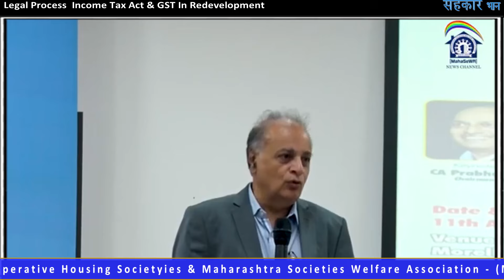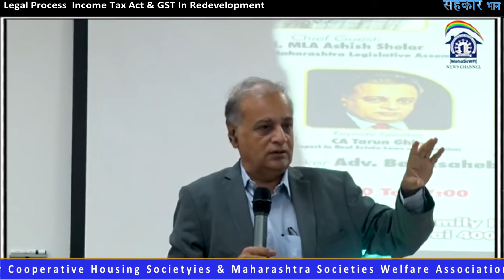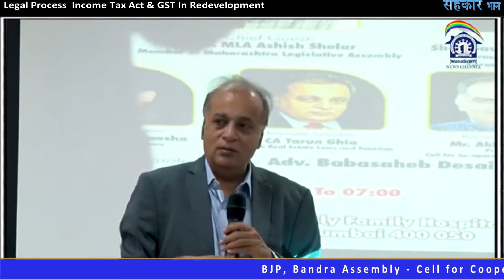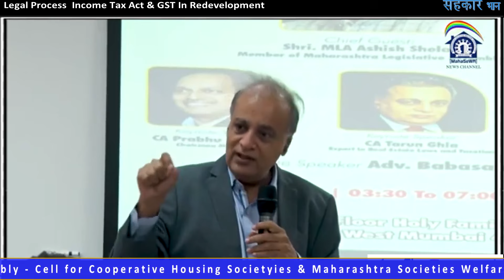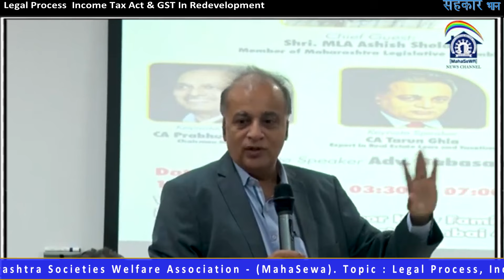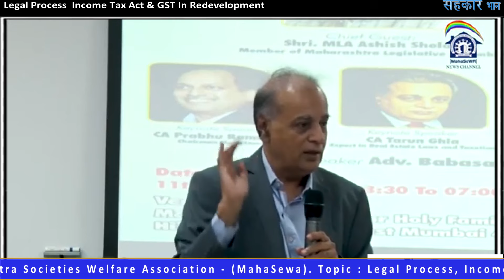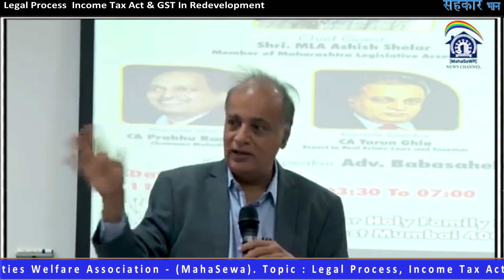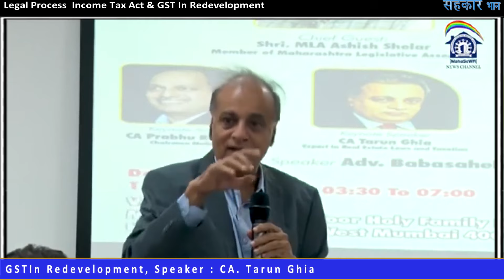Legal Process, Income Tax Act & GST In Redevelopment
BJP, Bandra Assembly - Cell for Cooperative Housing Societyies & Maharashtra Societies Welfare Association - (MahaSewa). Topic : Legal Process, Income Tax Act & GSTIn Redevelopment, Speaker : CA.Tarun Ghia
 If feel “sahakar bhann” channel is best and you want to add some contribution to Sahakar bhann, pl click on  “Thanks” botton on My You tube Channel “sahakar bhann”and donate as much you feel.